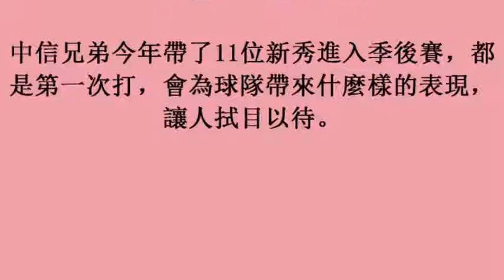中華職棒／新秀出頭天 許基宏確定無緣季後賽首輪